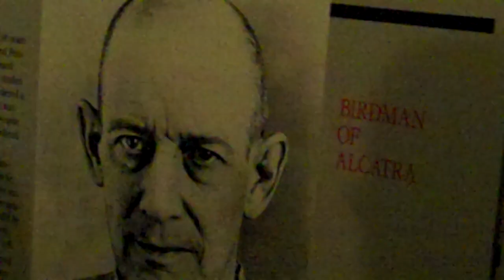The Birdman's Cell.MP4